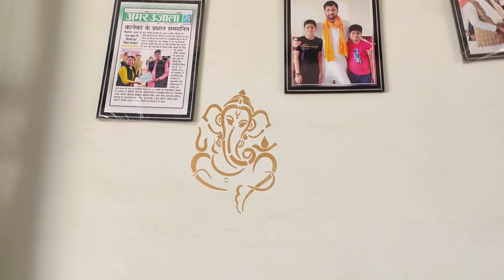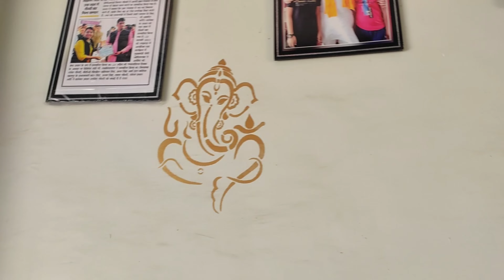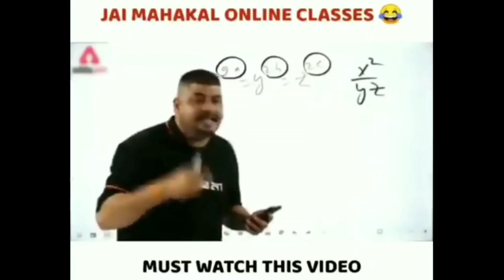Gaon Mai Cricket 🏏||Full On Masti🤠|| vlog😁||UNKNOWN PARTNER'S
Gaon Mai Cricket 🏏||Full On Masti🤠|| vlog😁|| 🙏||Vlog||UNKNOWN PARTNER'S